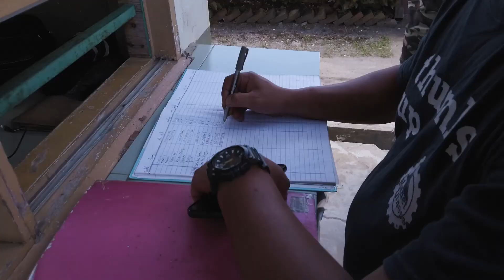Journey To Long Lelang, Sarawak - Dji Osmo Pocket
Journey to hidden paradise in Sarawak. Im using the Dji osmo Pocket to shoot all the footage along the journey. Have fun Guys!